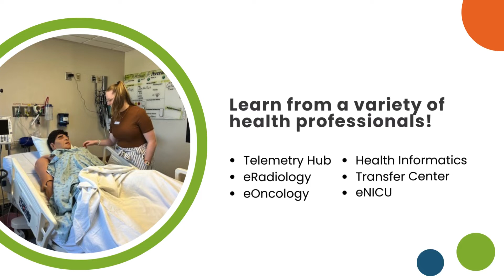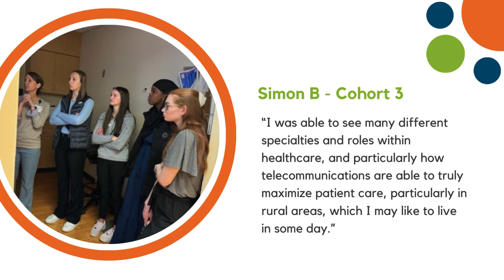Project NEXT: Telehealth Student Practicum (Promo)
Northeast SD AHEC & Avera Health

Funding Notice: This project is supported by the Health Resources and Services Administration (HRSA) of the U.S. Department of Health and Human Services (HHS) as part of an awards totaling an estimated $1,545,000 over 3 years with 0% of the awards financed with non-governmental sources. The contents are those of the author(s) and do not necessarily represent the official views of, nor an endorsement, by HRSA, HHS, or the U.S. Government.